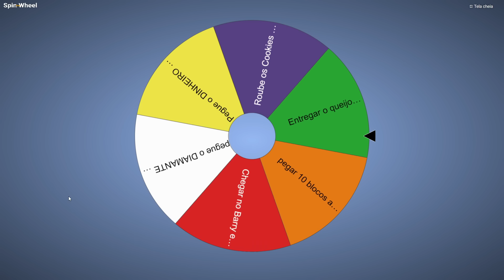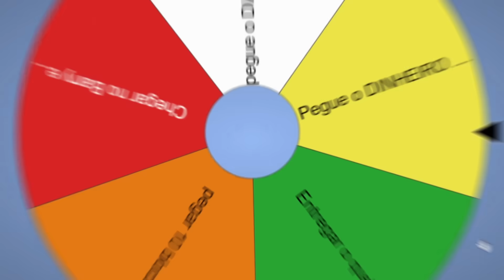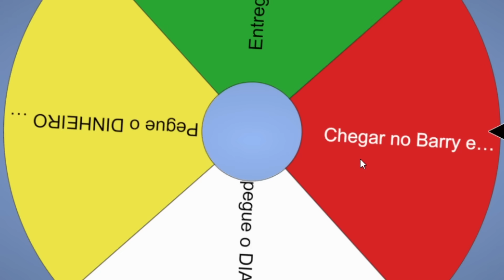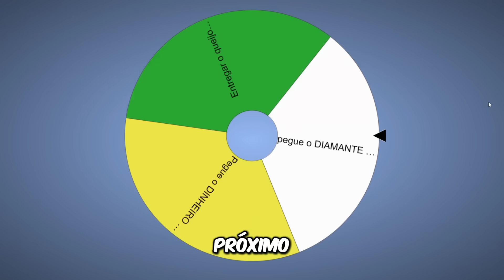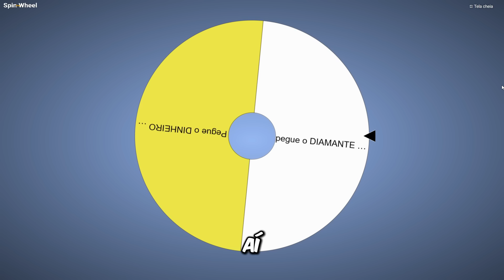😡IMPOSSÍVEL! A roleta me fez jogar esse jogo no Roblox..